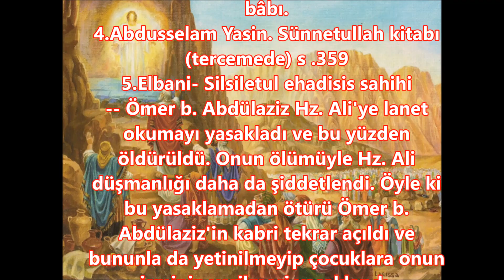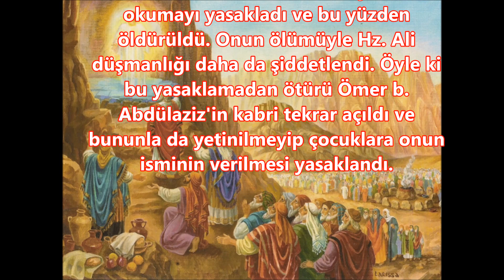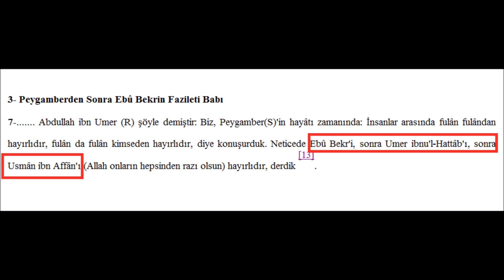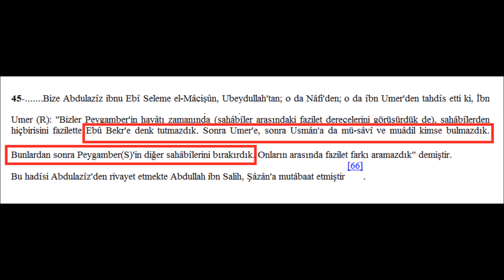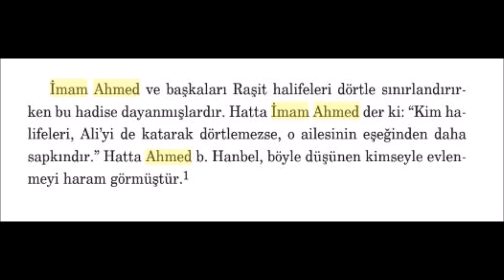Ehli Sünnet ne zaman İmam Alini Raşidi halifelerden saydı ?